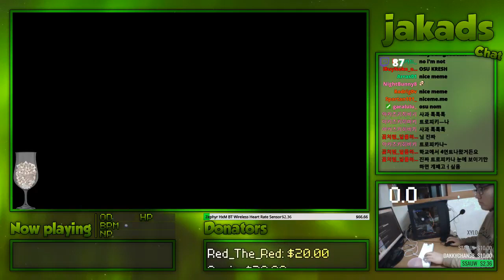J this is how i end the stream [Jakads Archive]